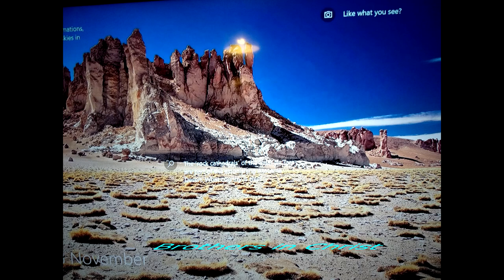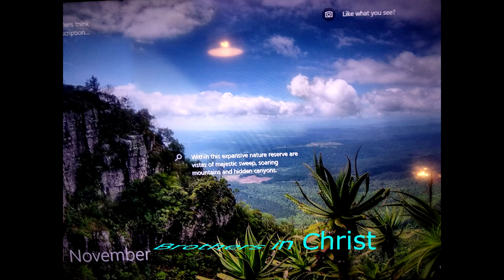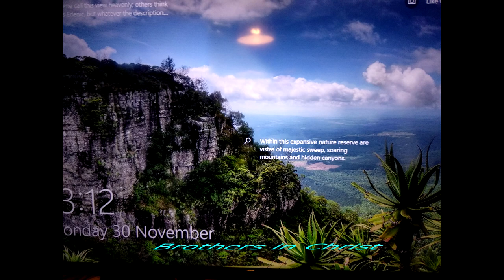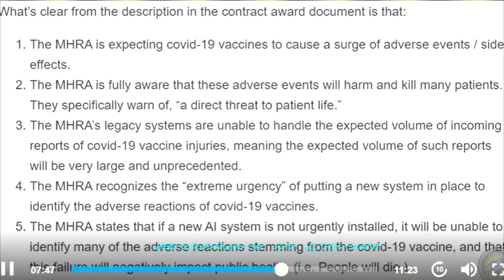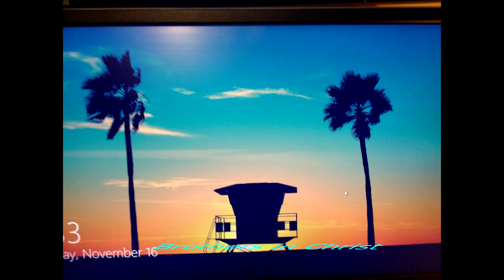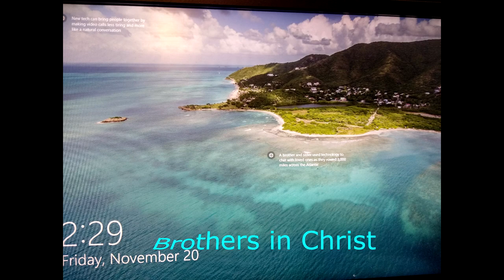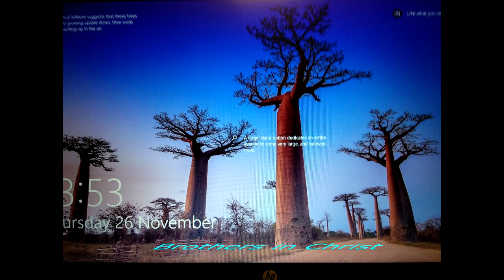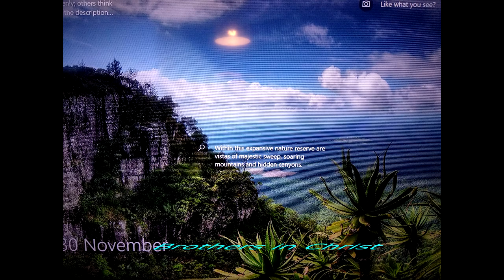Brothers in Christ 03 12 2020 (PLEASE LIKE, SHARE & SUBSCRIBE TODAY) Gospel teachings